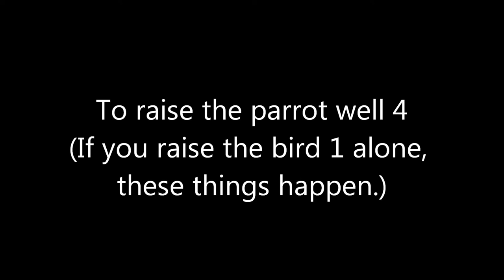To raise the parrot well 4. (If you raise a one bird,) (These things happen) (English version)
Growing parrot To raise the parrot well 4 (If you raise the bird 1 alone, these things happen.)
1匹の鳥を飼育した場合、（これらのことが起こります）(일본)
Hvis du reiser en en fugl, (Disse tingene skje) (노르웨이)
Jika Anda membesarkan seekor burung, (hal-hal ini terjadi) (인도네시아)  Si crías un pájaro, (Estas cosas suceden) (스페인)
如果你养一只鸟，（这些事情发生了） (중국 간체)
如果你養一隻鳥，（這些事情發生了） (중국 번체)
Om du höjer en en fågel, (Dessa saker händer) (스웨덴)
Si vous élevez un oiseau, (Ces choses arrivent) (프랑스_
Wenn du einen Vogel aufziehst, (Diese Dinge passieren) (독일)
Если вы поднимете одну птицу (это происходит) (러시아)
 Nếu bạn nuôi một con chim, (Những điều này xảy ra) (베트남)

If you raise a one bird, (These things happen)
Parrot hairs are piled up in a straw-like cap, so if a single parrot is raised, the hairs on the areas where the beaks can not reach the hairs are sharpened because the hair protection cap is pushed into the beak and the hairs can not be unfurled.
So the parrot likes to scratch his hair with a head in the sense that he wants to polish his hair.
When you raise only one parrot, there are various problems as well.
When you raise only one parrot, I will explain some of the problems when it comes to becoming a priority.
If you leave the parrot alone for too long, even if it is a bird, it becomes a stupid bird that can not even do the most basic mating.
First, I will explain the change in female parrots that have grown up to be lonely.
Parrots are born alone, but when they become sisters, they bear eggs.
When a parrot females are grown up alone, even if they do not have a male partner, the female rubs her genital part by instinct, rubbing it against a bowl of rice, a new toy or a perch.

After doing such an act for a few days, the male and female meet and mate with each other by the illusion and have the eggs.
The eggs produced by these birds are fuzzy because the male and female did not mate normally.
No matter how much this egg is, it does not hatch and it consumes only parrot.
If this behavior repeats itself, the parrot may die because of a loss of physical strength.
It is regrettable to see that the female alone is laying eggs. The new owner finds the female male in a female cage and puts it in a female cage, but the female refuses to mate with the male.
There are cases in which a female is born with an unborn child under the illusion that she has made a normal mating with a reproductive organs on the same thing as a rice bowl.
The reason for doing this abnormal behavior is that the parrot has been growing for so many years alone and it is like a phenomenon resulting from trying to solve everything alone by thinking that it is easy to be alone regardless of who is next to it.
Even if a male feeds a female in an expression of courtship, a female can eat only a male and eat, and mating is a dish.
The bird that grew up alone as a loner for so many years becomes a strange bird that even forgets its instincts.
So how about a parrot male who grew up alone for a long time alone?
Males, like females, attach parts of their genitals to perches or rice bowls and perform acts of charity.
In some cases, the genital part is torn down and blooded.
Birds are basically very wild animals.
Because of this wildness, it is very difficult for a person to prevent the propagation of parrots.
So what should we do to correct this perverse instinctive act?
First of all, it is a good idea to put a pair before the action is done, that is, before the birds are born.
There is one of the most important points in gender mapping.
This is a male who is born first even if the male is at least one week older than the female.
Most parrots are mating with females under the control of a male.
However, in the case of the Moran parrot or the Eclectus parrot, mating occurs under the dominance of the female.
The birds that are mated under the control of a female are also better off if the males are born before the female.
If you raise your parrot here,
In order to correct the sexual act of the person doing such a distorted instinctive act, the cage which is more than ten times bigger than the existing bird cage changes the surrounding environment so that birds can fly away,
If you put together male and female, it may be corrected after 4 to 6 months.
However, this crooked behavior is not well fixed, and it is best to match the female pairs before they become a big group.
썬코뉴어  Sun Conure  파인애플 코뉴어 Pineapple Conure   골드 코뉴어 Golden Conure   뉴기니아 앵무새  Eclectus parrot  카카리키  Kakariki  유황 앵무새   cockatoo  회색 앵무새  African gray  금강앵무새  Scarlet Macaw  (마카우)  Harlequin macaw  히야신스 마카우   Hyacinth Macaw  한스마카우  hahns macaw  오색앵무  Rainbow Lorikeet  아마존 앵무새
Amazon Parrot  노랑머리 아마존  Yellow head amazon
목도리 앵무새  Ringneck parrot  쟈딘앵무새  Jardine parrot
세네갈 앵무새  senegal parrot
Home Documentary parrot Growing parrots